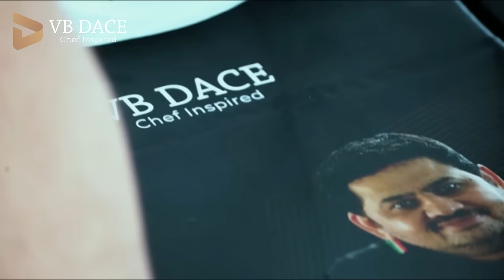Tripling the Taste with VB DACE's Triply Tope-Chef Venkatesh Bhat's Recommendation!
Introducing VB Dace's Triply Tope - the cookware that is here to revolutionize your kitchen! With triple-layered construction, you can cook delicious meals quickly and easily. Forget about all those old pots and pans – the VB Dace Triply Tope is here to make your life easier. Enjoy cooking like never before with the VB Dace Triply Tope!